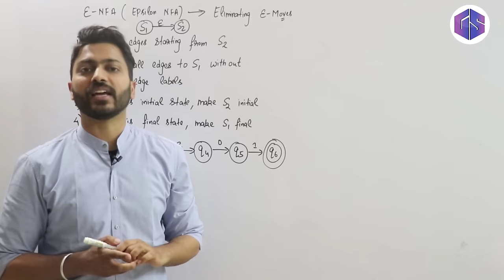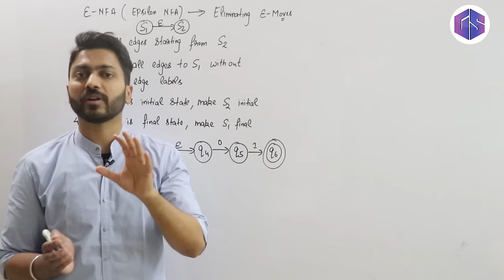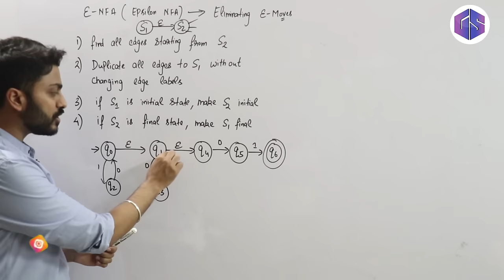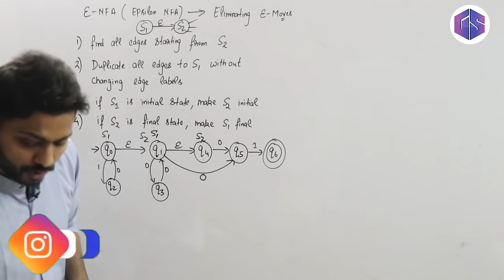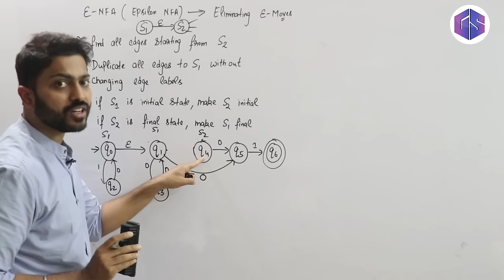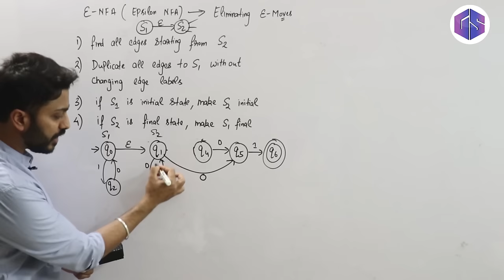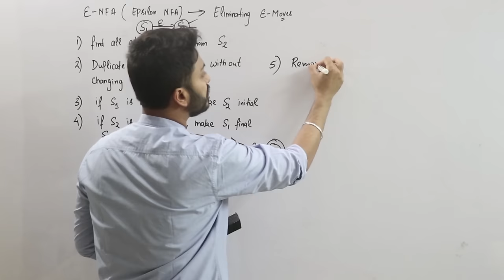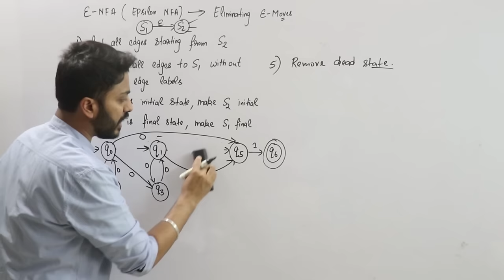Lec-18: Eliminate Epsilon ε-moves | Conversion from epsilon nfa to nfa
Here is the explanation of Eliminate Epsilon ε-moves and Conversion from epsilon nfa to nfa. It is explained step by step.

0:00 -Introduction
1:14 -Eliminate Epsilon ε-moves